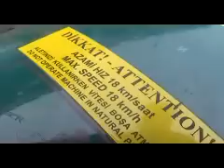Patpat kazalarının sebebi römorka..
Patpat,kazalarinin,sebebi,romorka,takilan,ikinci,sanziman